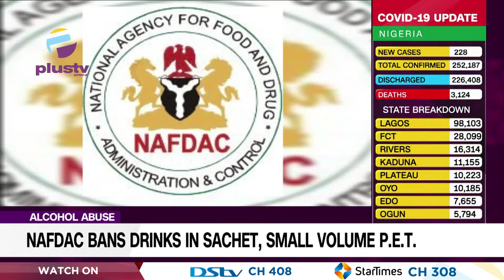Alcohol Abuse: NAFDAC Bans Drinks In Sachet, Small Volume P.E.T. | NEWS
As part of measures to curb the abuse of alcohol and also reduce its availability in the country, The National Agency for Food and Drug Administration and Control (NAFDAC) has stopped the registration of alcohol in Sachet, Small volume P.E.T. and Glass bottles below 200 miligrams.